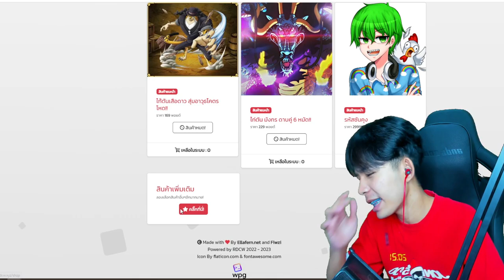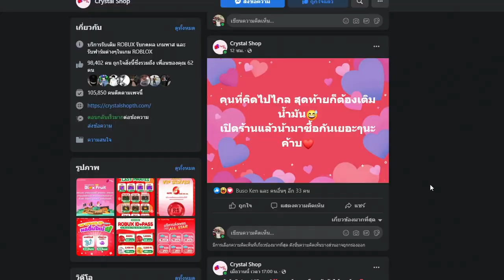Free Fire : สกินปืนบัค ดีดขึ้นหัวทุกนัด โกงเกิ้น!